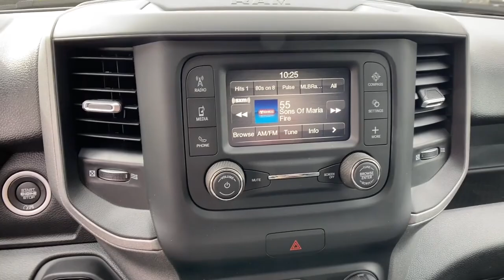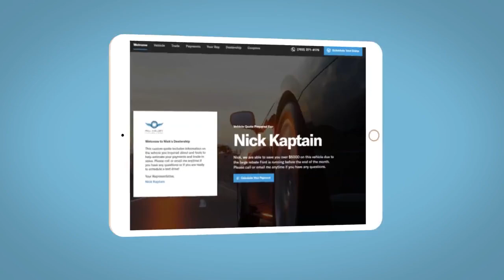2024 Ram 2500 Tradesman 4x4 Crew Cab 8 Box WY Fort Collins, Greeley, Laramie, Casper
New 2024 Ram 2500 Tradesman 4x4 Crew Cab 8 Box available at Cowboy Dodge Chrysler Jeep Ram located in 1121 East Lincoln Way, Cheyenne, WY, 82001. Servicing the Fort Collins, Greeley, Laramie, Casper area.

Your next car could be the  2024  Ram 2500. Take the big jobs in stride in the Ram 2500. Its blend of heavy-duty capability, passenger comfort, and connected technology will see you through. The following are some of this vehicles highlighted options: Touchscreen Infotainment System, V8 Engine, Keyless Entry, Tires All-Season , 8 Cylinder Engine, Heated Mirrors, Satellite Radio, Four Wheel Drive, Front Tow Hooks, Bluetooth®. Comfortable and convenient on the inside. Tough as nails on the outside. The Ram 2500.